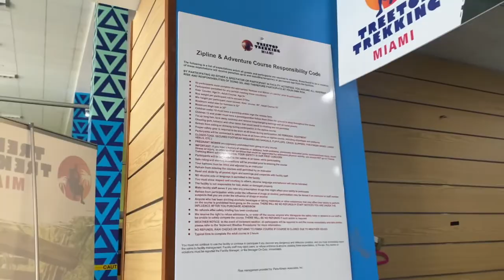Miami Zip Line at Jungle Island Miami 2022 | Places to visit in Miami 2022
One of the BEST THINGS TO DO IN MIAMI 2022 and one of the BEST PLACES TO VISIT IN MIAMI 2022 is certainly Jungle Island's Treetop Trekking Miami Zipline Ariel Adventure experience!

If you are adventurous, active, and a dare devil, make sure you scream YOLO when you visit this place haha. (You only live once!)

Treetop Trekking Miami tested my physical and mental strength with its multiple rope courses, obstacle courses, rope walks, zip lining levels, and more high up in the sky. I also loved how the location was secluded on Jungle Island and not only are you in the middle of downtown Miami, but you also have access to Jungle Island's wildlife and animals and waterfalls. It's like doing activities in a zoo! haha.

If you are looking to do an extreme activity or looking to unleash your inner thrill seeker, or try a extreme sport in Miami, you'll have to visit to find out. They also have monthly events and specials. Tell them GG Thrive Guide sent you when you go!

Thank you Treetop Trekking Miami for having me. Who is down to visit again with me?

VISIT TREETOP TREKKING MIAMI 2022 / JUNGLE ISLAND MIAMI 2022